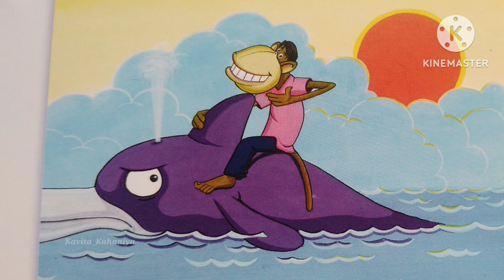कभी भी किसी से झूठ नहीं बोलना चाहिए | Monkey And Dolfin Story | Story In Hindi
कभी भी किसी से झूठ नहीं बोलना चाहिए || Monkey and Dolfin Story || Hindi Moral Stories || Kavita Kahaniya || Hindi Story For Children || Story in hindi || Animals Stories || Duniya Kahani ki